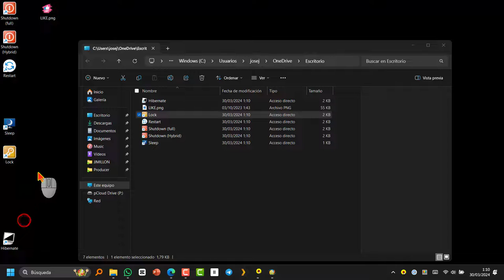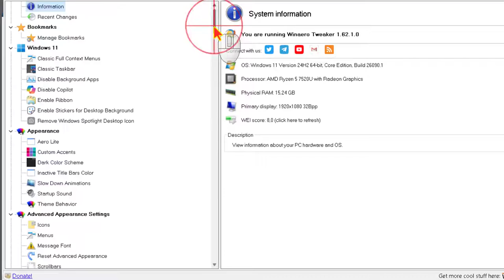Cómo activar Hibernar y Crear acceso directo en el escritorio de Windows 11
Tutorial para activar hibernar y crear un acceso directo en el escritorio de Windows 11.

Método 1: Usar Winaero Tweaker

Ejecutar el archivo descargado.
Elegir la versión portable o instalable.
Si eliges la versión portable, extraer los archivos a una ubicación que recuerdes.
Ejecutar Winaero Tweaker.
Ir a "Shutdown Shortcuts".
Marcar la casilla de "Hibernar".
(Opcional) Seleccionar otras opciones como bloquear el PC, suspenderlo, reiniciarlo o apagarlo.
Clic en "Crear accesos directos".
Los accesos directos se crearán en el escritorio.
Ventajas:

Ofrece opciones adicionales para personalizar el accesodirecto.

Desventajas:
Requiere descargar un software adicional.

Método 2: Sin software adicional

Pasos ⤵️
Clic derecho en el escritorio.
Nuevo ➡️ Acceso directo.
En "Ubicación del elemento", escribir: shutdown.exe /h
En "Nombre", escribir
Clic en "Finalizar".
Ventajas:

No requiere software adicional.
Más rápido y ligero.
Desventajas:

Menos opciones de personalización.
Opciones adicionales:

Apagar: shutdown.exe /s /t 0
Reiniciar: shutdown.exe /r /t 0
Suspender: rundll32.exe powrprof.dll,SetSuspendState 0,1,0
Recuerda:

Asegúrate de que la hibernación esté activada en tu PC.
¡Espero que esta información te haya sido útil!